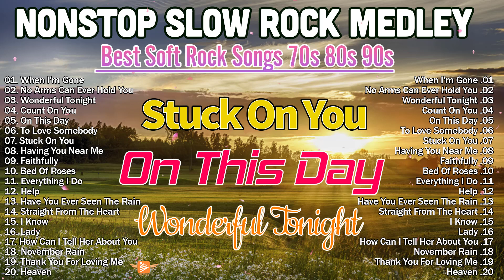Lumang Tugtugin Nonstop Medley 💥 Slow Rock Collection ✅✅ Emerson Condino Nonstop Collection 2023